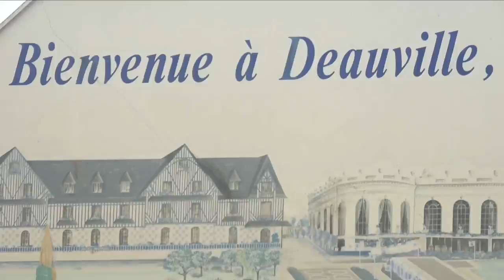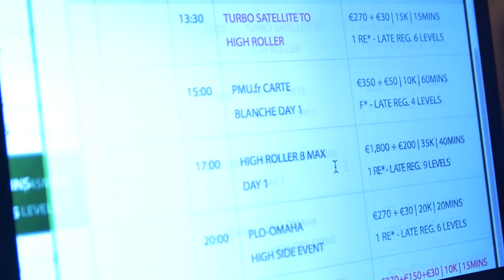Discover the sumptuous Casino Barrière Deauville for WPTDS Deauville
Many more events to play this week.